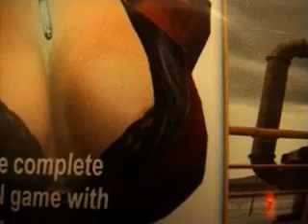DSHS studio Drums!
Devil Sold His Soul in the studio, Dave takes on the drums!!